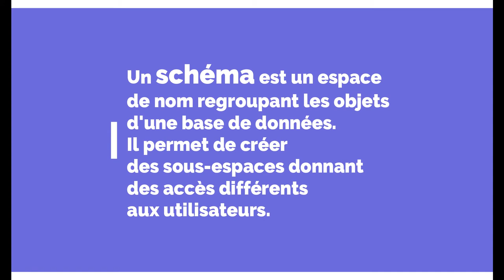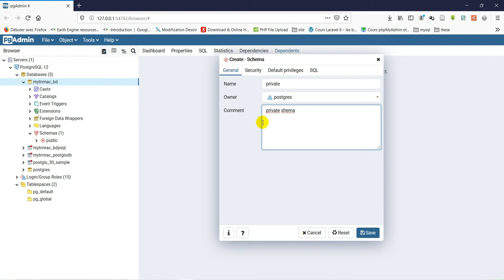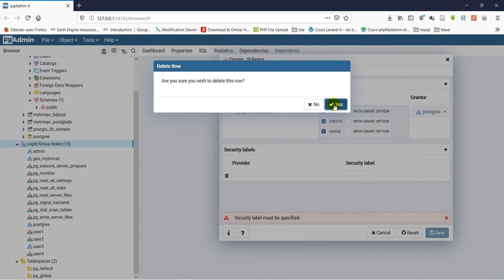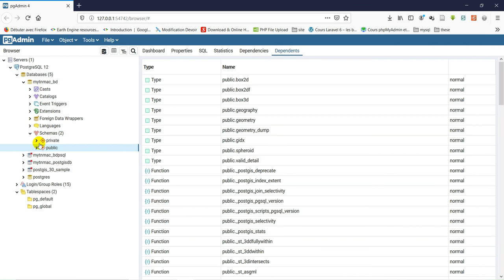[Geo_MYTNMAC] PgAdmin 4 (10) Création de Schéma de bases de données via pgAdmin4 sous Windows10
Cette vidéo présente la procédure de création d'un schéma de bases de données sous  PostgreSQL 12 en utilisant pgAdmin4.